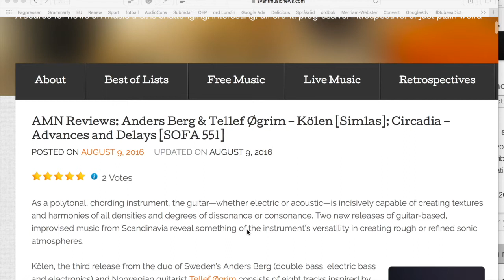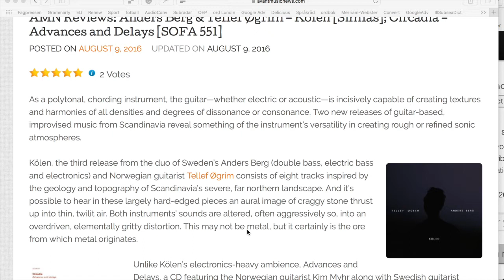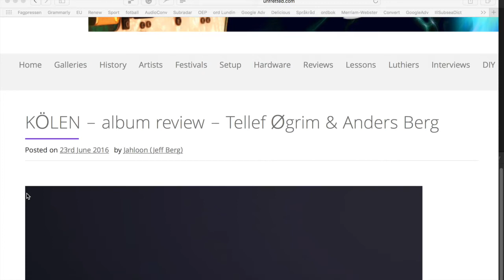KÖLEN (full album)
Tracks starting times:
0:00 Kölen
6:27 Home Alone
14:30 Dundraren
27:46 Granitization
32:26 Ignimbrite
37:02 Gneisossity
39:43 For Some Sin or Other
44:52 Introspections

Anders Berg - acoustic and electric basses, electronics
Tellef Øgrim - fretted and unfretted (normal and baritone) guitars, electronics

Support the band!

Released by Simlas June 18 2016

KÖLEN is the third album from the duo collaboration of bassist Anders Berg (SE) and guitarist Tellef Øgrim (NO).

The album's eight tracks are improvisations on analogue or electronic (soft) instruments and deliver a blend of a mood of the dark Nordic and drone-coloured atmospheres resonating with the dramatic geology of the mountains of the Scandinavian peninsula where both musicians live. All tracks are free expressions built on the foundations of rock, jazz and more abstract oriented musical styles. Right from the first track to the very last one, it’s a musical experience that set you up for exceptional feeling and connects you to its flow.

Avant Music News writes about KÖLEN:
". it’s possible to hear in these largely hard-edged pieces an aural image of craggy stone thrust up into thin, twilit air”.

Unfretted.com writes about KÖLEN that it is "A very enjoyable album and once again Tellef Øgrim & Anders Berg have their feet firmly planted in Experimental  Ambient Avant-Garde Music. If you enjoyed their previous work, you are going to love this one!"

Anders plays acoustic and electric basses. Tellef plays fretted and unfretted (normal and baritone) guitars, the Hadron Particle Synthesizer as well as other instruments.

Their background from rock, jazz, and other groove-oriented styles constitute the raw material for the two musicians adventures into the large and unpredictable field of free improvisation.

Unfretted.com writes about their second album KUME that "I really enjoyed this album, it's a great trip from start to finish. Tellef Øgrim & Anders Berg work well together providing a unique musical experience. If you are into Ambient Avant Garde with an experimental slant – this is for you!"

Bruce Lee Galanter at Downtown Music Gallery writes about their second album KUME that "I like the way this sounds laid back as if these two have nothing to prove other than a strong dialogue that moved back and forth effortlessly. I get the feeling that more will be revealed as I take time to listen to this again and again."

Chris Haines, a reviewer at Freejazzblog, rated the duo’s first album, November, as the tenth best of 2014. He writes that "...the pair have created a fine album of improvised duo pieces, which also contains a healthy amount of electronic-based music enabling them, at times, to create a much fuller sound, and work with an extended palette of colours and rhythms”.

The duo puts feeling over hi-fi. Sometimes, as you can hear in the tracks, microphone noise is used actively in the sound picture. Noise is sometimes played on as if it was an instrument.
Anders Berg and Tellef Øgrim have earlier met and played in quartet constellation with Henrik Wartel and Gunnar Backman in den Haag and Gothenburg.

During the last couple of years, Anders’ bass has been heard on recordings such as Wonka Live at Eyedrum Atlanta and Glas Live at Brötz.

Among Tellef’s projects over the last ten years are Some Dodos Never Die (solo) Wagon 8 (with Jacek Kochan and Dag Eilertsen), Do I the In (with Joe Fonda, Kochan, and Franz Hautzinger) and the audiovisual group Mugetuft (with Henrik Hellstenius, Jakop Janssønn, and Peter Knudsen).

Mixed and mastered by the duo